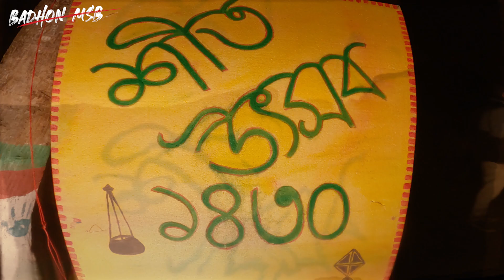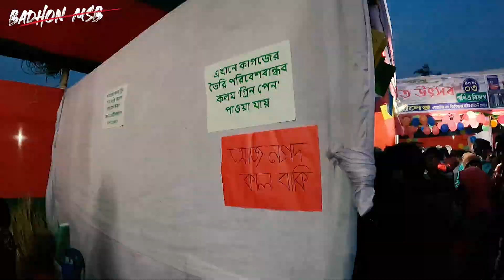রংপুরের বেগম রোকেয়া ইউনিভার্সিটি পিঠা উৎসব ২০২৪